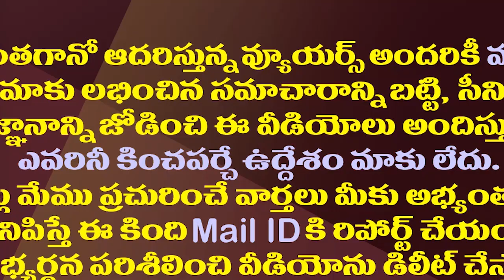చివరకు చంద్రబాబు మరీ ఇలాంటి మాటలా?| Why Chandrababu Has Become Like This Against YS Jagan?